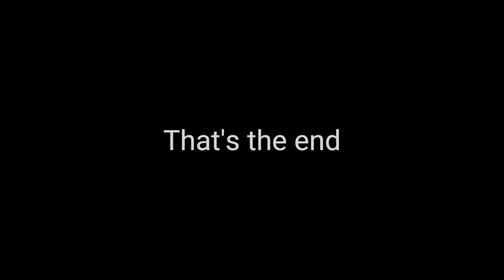La Jonquera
As promised, a double header today with this video that should have been recorded for Wednesday but due to life, it couldn't be done.  This load is going from Barcelona to La Jonquera.  Only Contreras left to discover, and some roadways.

Tire sounds 2.0 by Kriechbaum (Not Steam but is from SCS Forums)
Improved sounds by Kriechbaum (Not Steam but is from SCS Forums)
Interior Noise Sound Mod by Zeemods
Rain & Wiper Sound Mod by Zeemods
Realistic Rain by Darkcaptain
Boomer's Trucknado Transport Garage by TruckerKing2010
Real European Companies Reloaded [DX11] by ExiaRS
Real European Gas Stations Reloaded by ExiaRS
True Mirror FOV for ETS2 by edkode
Engines and Transmissions by Tobra, SCS Software
(Trailers)Boomer's Trucknado Transport skins pack mod by Truckerking2010
Public Boomer's Trucknado Transport Truck skins pack mod by Truckerking2010
Realistic Vehicle Colours by CountVlad

My Rig (computer) Specs:
8GB Nvidis GeForce RTX 3070
1 TB NVMe SSD
1 TB WD Blue HDD (transferred from old machine)
32 GB DDR4 3200 RAM

Edits done using Clipchamp (may be getting Adobe Premier in the future)